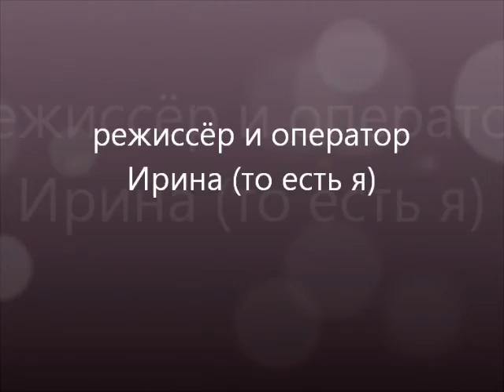Tallinn Old city. Таллин Старый город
Tallinn Old city